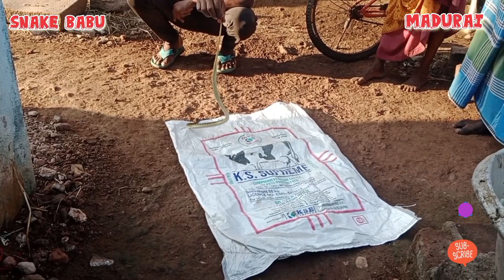இந்த பாம்பு மறைந்திருக்கும் இடத்தை பாருங்கள் snake babu#madurai